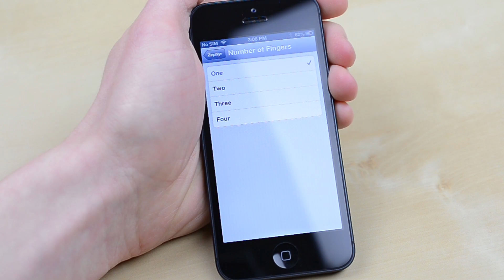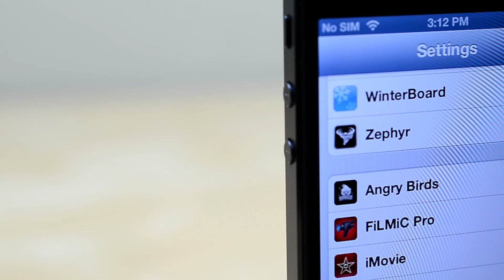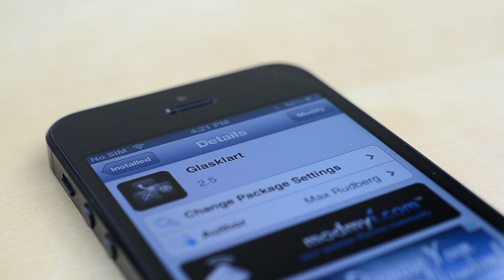Top 5 Best Cydia Jailbreak Tweaks (2013)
Jailbreak your iPhone? Here are some awesome Cydia tweaks!

It's 2013 and the evasi0n jailbreak is here for the iPhone, iPad and iPod touch so it's time for another top 5 best apps and tweaks video!

Tweaks in the video: Auxo ($2): Better multitasking and quick settings, Zephyr ($5): One swipe multitasking and closing apps, Dashboard X ($2): Widgets for the homescreen, 3G Unrestrictor ($4): Use FaceTime, HD video and more over 3G and 4G LTE, Winterboard (Free): Custom themes for your icons and apps.

My Video Gear!